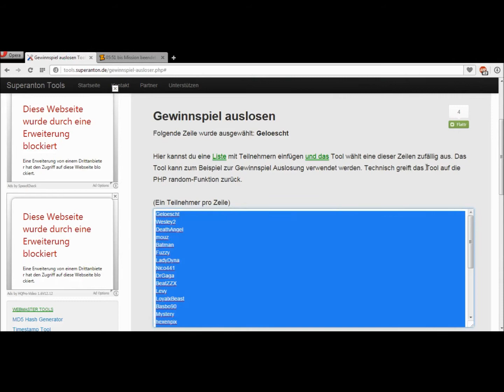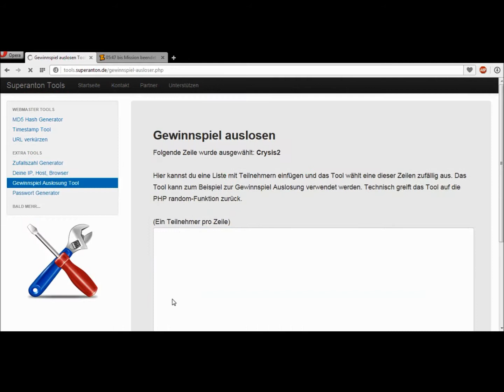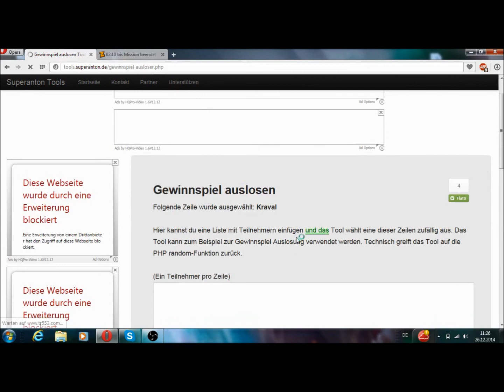Let´s Play Hero Zero #1 PSC Verlosung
Let´s play Hero Zero heute kommt mein ertster HZ let´s play und eine Teamverlosung / Whats app Verlosung. Viel Spaß abo und like wären nett .